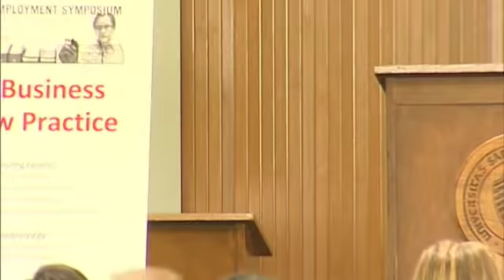USF School of Law Legal Employment Symposium Panel I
Panel I: The Business of Law Practice

Moderator: Joshua Davis, Professor of Law, USF School of Law

Panelists: Peter Astiz '82, Jennifer Kuenster, Alvin Pak '78, and Peter Zeughauser.